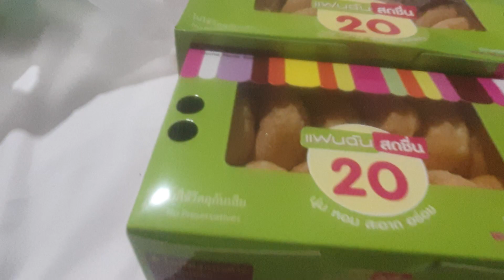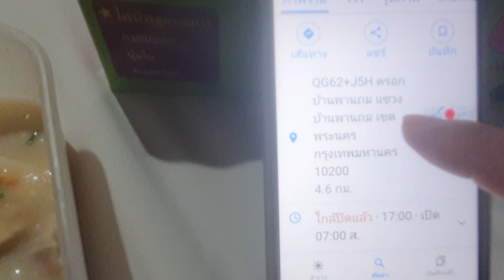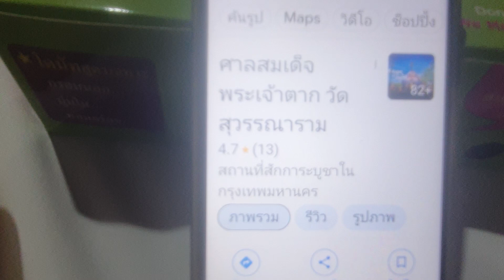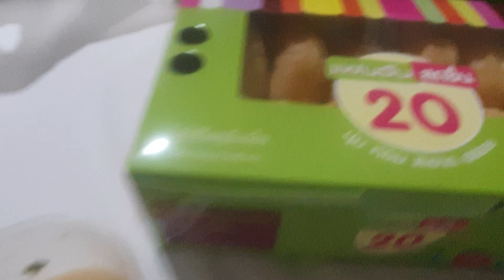ควันหลงความอร่อยโจ๊กป้าสมร ร้านปังใกล้ป้ายรถเจริญนคร16 แซบนี้เกิดขึ้นที่ Decore do hostel ใกล้ Icon